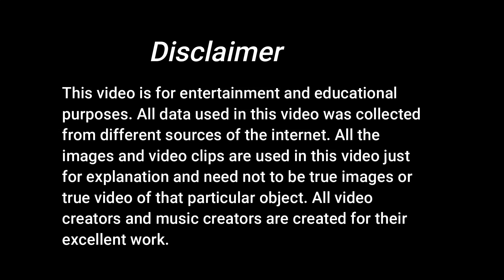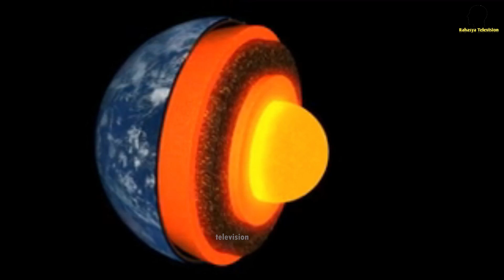आखिर मंगल ग्रह पर ज्वालामुखी के सबूत ने वैज्ञानिकों को क्यों चौकाया?